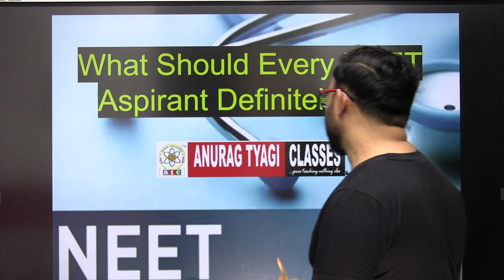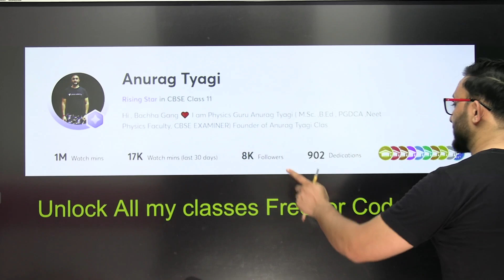NEET UG 2022 Last Time Strategy by Anurag Tyagi Sir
Cbse Term 2 Class 12 Physics Most Important Chapterwise Topics | Anurag Tyagi Classes

Class 12 Physics Most Important Topics for Term 2 Exam | Anurag Tyagi Classes

EM Waves Most Important Topics In One Shot | Board Ko Phod 2.0 | Target Term 2 | Anurag Tyagi

You may PAYTM at 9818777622

आपका  🔥
अनुराग त्यागी🙏
AnuragTyagi
M.Sc. ,B.Ed , PGDCA (Gold Medalist )
Cbse Examiner &  Copy Checker
NEET,JEE Physics Faculty